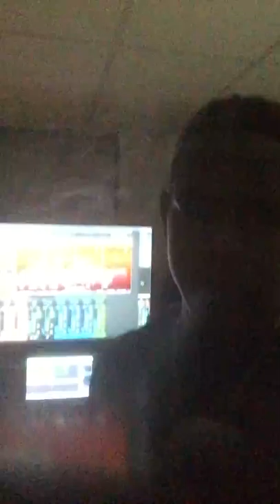Lance Ito Seen It All sneak peak Separtion